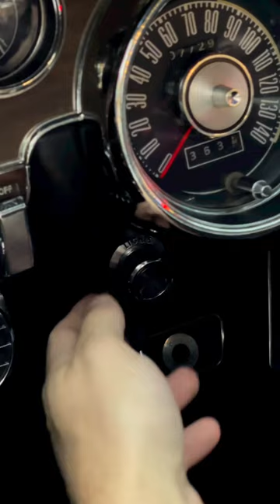Introducing 1968 Mustang Fastback Shelby GT500 Tribute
Introducing 1968 Mustang Fastback Shelby GT500 Tribute shortvideo supercarsadayein bhi hain mohabbat bhi hai
adayein bhi hain mohabbat bhi h...
adayein bhi hai
adayein bhi hain
porthcawl
15 pro max iphone
aadatein bhi hain mohabbat bhi h..
ada bhi hain mohabbat bhi hai
adain b hain mohabbat bhi hai ne..
adaye b hai mohabbat bhi hai
adaye bhi hai
adaye v hai mohabbat bhi hai
adayein bhi hai mohabbat bhi hai
adayein bhi hai song
bhoot bhoot bhoot
C63 v8 biturbo
camaro zl1 exhaust
hare hare
lut gaye song whatsapp status
mercedes g63
mercedes g63 amg
mohabbat bhi hai shararat bhi hai
mohammad arif saras
new punjabi song
scorpio scorpio
shelby gt500
tika cartoon
W205 c63 amg